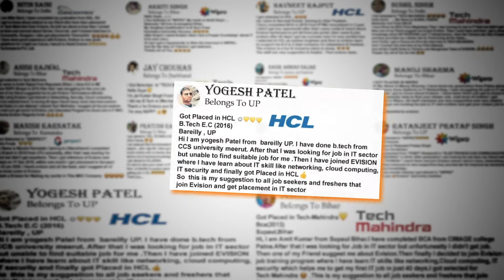Roshan | Electrical Engineer | "I Recommend Evision for every job seekers looking career in MNCs "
Evision is India's best institute providing job-oriented networking training courses to hundreds and thousands of trainees. Evision is synonymous with success. All that trainees needs to do is to get enrolled on Evision's 100% job-guaranteed training program. Soon, he or she will be placed at a top MNC or IT firm after the completion of the Internship.
We are not only focused on making you well aware of the intricacies of networking and related concepts, but we also transform your overall personality and communication skills.
We make you more employable and industry ready.